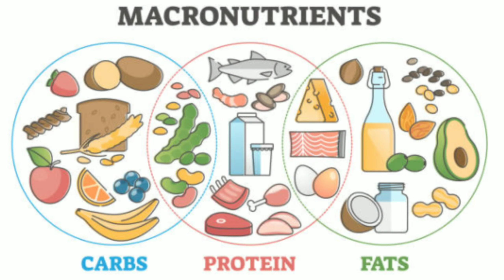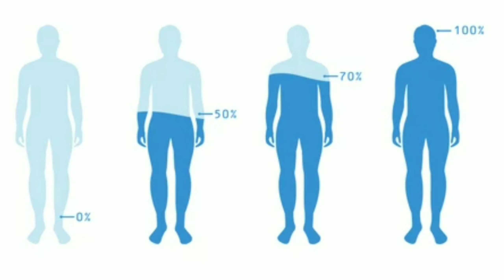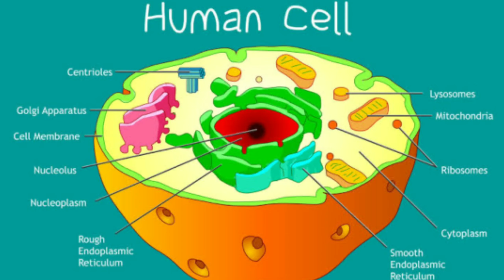I am Natural or Enhanced ? | How Much Muscle Can You Build Naturally ? | Natural Vs Steroids | Ep 3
Hello everyone My Name is Atikul Islam. As a beginner we have this question that how much muscle can we build naturally. Now in the name of bodybuilding many teenagers loses their lifes with steroid abuse. It needed to stop. I hope this video will help you to clear all the questions which came to our minds as a beginner. I hope you guys like it. Love you all ❤️